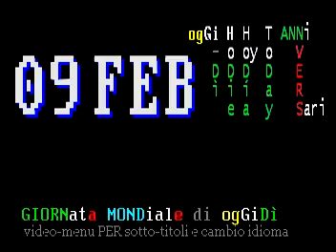§.160++/2019/FEB/09** sottoPAGine CULTURA 160++seguenti del TELeVideo RAI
== TELEVIDEO RAI 09 FEBBRAIO 2019 ORE 24.00 SABATo ==
PAGINA 403 & i SANTi DEL GIORNO:  San Sabino

§ Pagina 160
SANREMO,STASERA OSPITI EROS E ELISA  ›110

SHIRLEY TEMPLE, 5 ANNI FA LA SCOMPARSA
Per tutti era 'Riccioli d'oro'       ›161

11 FEBBRAIO, GIORNATA DONNE SCIENZIATE
Onu: favorire carriere paritarie     ›162

NORIMBERGA, ALL'ASTA DIPINDI DI HITLER
Venduti da proprietari privati       ›163

A PALERMO IL MUSEO DI FRANCO E CICCIO
Per ricordare duo comico siciliano   ›164

§ Pagina 161
:title: UN OMAGGIO A SHIRLEY TEMPLE. MORI' 5 ANNI FA
Il 10 febbraio di 5 anni fa moriva a 85 anni Shirley Temple, l'enfant prodige di Hollywood. Soprannominata 'riccioli d'oro', diventò famosa da bambina,negli Anni 30,come attrice, cantante e ballerina del cinema americano. Ma non solo. Si avvicinò alla politica, con il partito Repubblicano e intraprese poi la carriera diplomatica come ambasciatrice in diversi Paesi. Il suo primo incarico come delegato Usa all'Onu sotto il presidente Nixon nel 1969. Successivamente con Ford e Bush. Corse anche per la Camera, ma non fu eletta. La sua campagna si basò sulla volontà di rompere il predominio maschile nei seggi del Congresso della California.

§ Pagina 162
:title: GIORNATA MONDIALE ONU DELLE DONNE SCIENZIATE
Per secoli le donne sono state tenute lontane da università, laboratori e anche dai libri, ma nonostante questo la storia è popolata di donne che hanno rivoluzionato la Scienza. E molte di loro lavorano il doppio degli uomini per raggiungere gli stessi obiettivi. L'11 febbraio è la Giornata internazionale delle donne nella Scienza, indetta dall'Onu per incentivare carriere paritarie. Citiamo alcune donne scienziate: da Rita Levi Montalcini a Marie Curie, e anche Hedy Lamarr che oltre a essere stata attrice era ingegnere: inventò il Secret Communication System, un sistema di criptazione delle comunicazioni radio utilizzato per la telefonia mobile.

§ Pagina 163
:title: L'ARTE DI HITLER MESSA ALL'ASTA IN GERMANIA
Cinque dipinti attribuiti ad Adolf Hitler sono stati messi all'asta a Norimberga,la città tedesca dove nel 1945 si svolse il processo istruito dagli alleati ai criminali nazisti. Oltre ai quadri, è stata messa in vendita una sedia di vimini con l'emblema della svastica, ritenuta di proprietà
del capo nazista. La casa d'aste Weidler,che ha organizzato l'evento, lo ha descritto come una "vendita speciale". Tra i quadri vi è un acquarello che raffigura un lago di montagna con un prezzo di partenza di 51mila dollari. I dipinti appartengono a "privati austriaci ed europei".

§ Pagina 164
:title: A PALERMO IL MUSEO DI FRANCHI E INGRASSIA
Nasce il museo Franco Franchi e Ciccio Ingrassia. La sede è a Palermo, al 1° piano di Palazzo Tarallo: uno spazio multimediale in cui anche i bambini della scuola primaria possano vedere e conoscere l'attività artistica dei due attori palermitani. La coppia comica Franchi-Ingrassia ha scritto una importante pagina della storia del cinema e dello spettacolo italiano. L'ingresso al museo è libero.
I figli dei due attori, Maria Letizia e Massimo Benenato e Giampiero Ingrassia, metteranno in mostra il pianoforte e la fisarmonica di Franco Franchi,i vestiti di scena dei numerosi film e spettacoli dei due artisti,locandine e tante foto.

.: 1. : 2. : 3. : 4. : 5. : 6. : 7. :...-